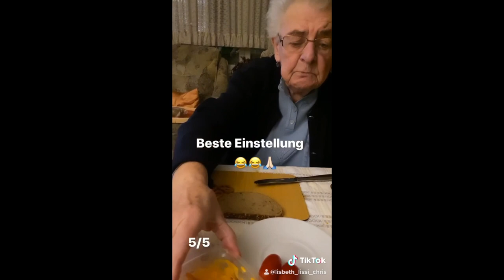TOP 5 Lisbeth Lissi & Chris TikTok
hier gibt es nicht viel zu sagen :) Unsere TOP 5 TikTok Videos! Wir wünschen euch viel Spaß beim Anschauen! Alles Liebe und nur das Beste für euch!

Eure Lissi und Chris :*